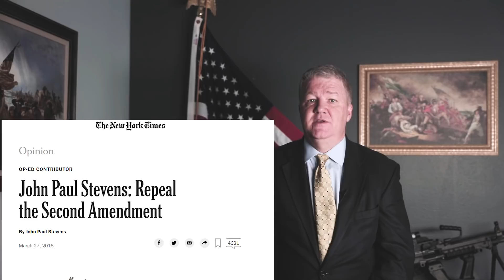On the Frontlines - Defending Gun Rights in our Homeland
Your National Association for Gun Rights is the leading frontline defender against anti-gun politicians looking to strip you of your Second Amendment rights.
Learn more about joining the fight as a Frontline Defender
You can also sign up to receive real-time state and national updates, along with entering our monthly firearms giveaway by visiting